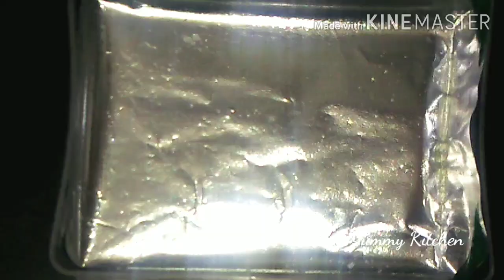Barfi ना घी ना मावा न चाशनी सिर्फ 2 चिजो़ से हलवाई जैसी जबरदस्त मिठाई बर्फी Rakhi Special Sweets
Barfi recip,ना घी ना मावा न चाशनी सिर्फ 2 चिजो़ से हलवाई जैसी जबरदस्त मिठाई बर्फी,Rakhi special sweets mithai
Mithai recipe,Rakshabandhan special mithai,
Milk powder barfi,milk barfi ,milk mithai, sweets recipes ,